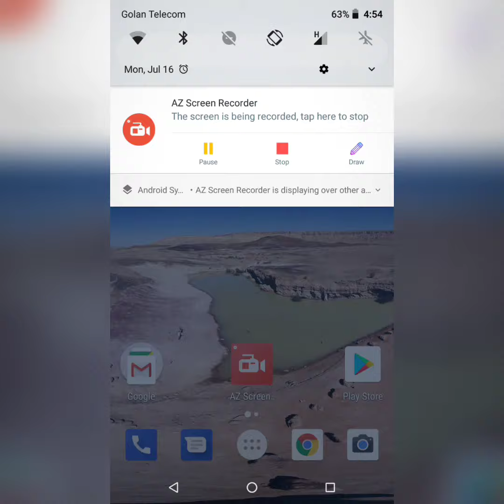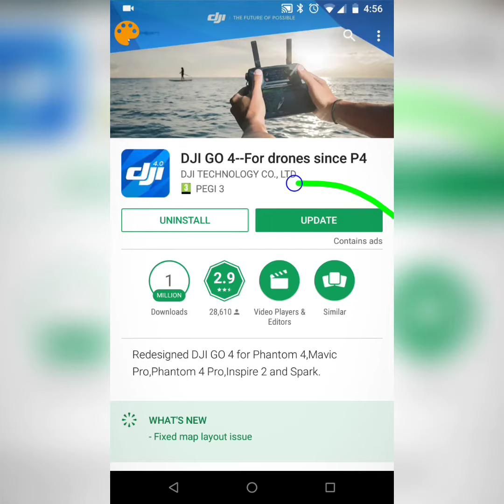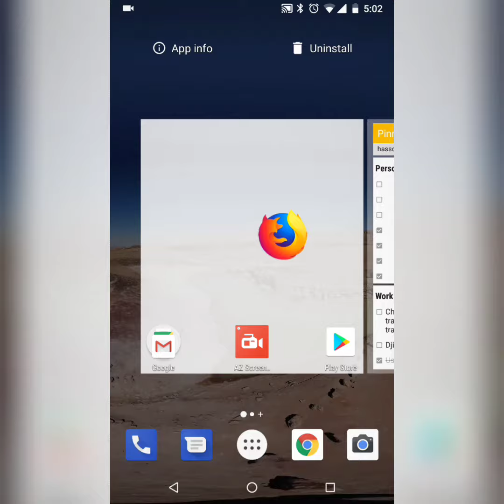How to run DJI Go 4 app on Android smoothly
1. Factory reset the device.
2. Remove Google now feed if exists.
3. Install  dji go 4 app.
4. Disable battery optimization for dji go 4 app
5.  And see if it works (no video shutters / disconnects, make sure you fly in wifi clean area).
6. Install the apps you need, carefully consider for every app if you really need it.
7. Disable run in background for other apps.
8. Remove all accessibility services.
9. In the app, disable video phone cache.

Before fight
1. Disable  accounts sync.
2. Check memory state in the developer options, make sure you have around 700M free RAM, stop all services that are not system.
3. Stop bluetooth (If you use smartwatch it will disable its sync)